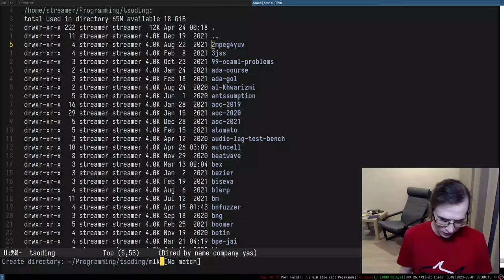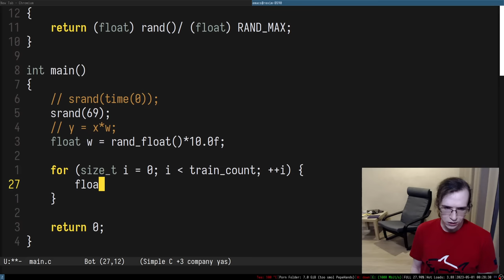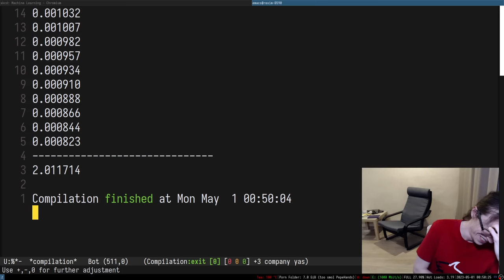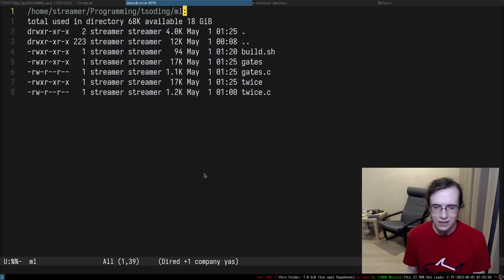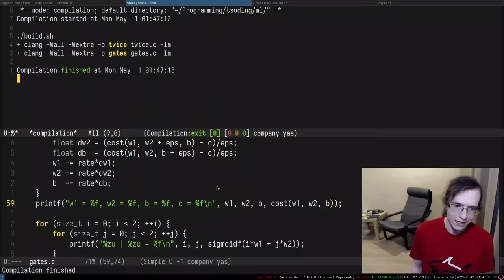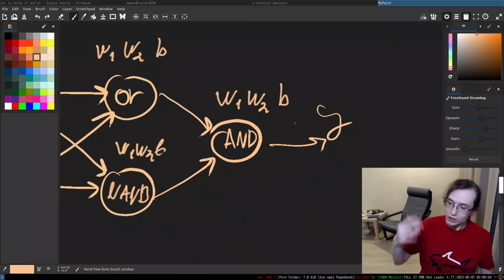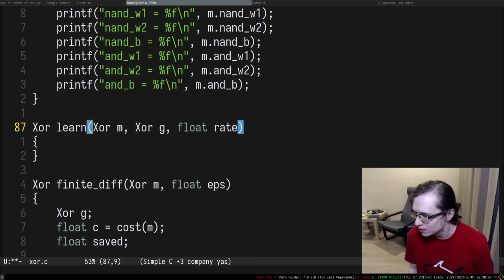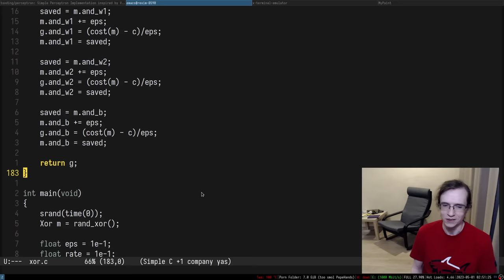Machine Learning in C (Episode 1)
Chapters:
- 00:00:00 - Intro
- 00:01:21 - What is Machine Learning
- 00:03:03 - Mathematical Modeling
- 00:08:15 - Plan for Today
- 00:10:32 - Our First Model
- 00:12:24 - Training Data for the Model
- 00:17:05 - Initializing the Model
- 00:19:52 - Measuring How Well Model Works
- 00:27:56 - Improving the Cost Function
- 00:32:27 - Approximating Derivatives
- 00:41:25 - Training Process
- 00:45:59 - Artifician Neurons
- 00:50:11 - Adding Bias to the Model
- 00:56:16 - More Complex Model
- 00:58:41 - Simple Logic Gates Model
- 01:06:04 - Activation Function
- 01:15:24 - Troubleshooting the Model
- 01:25:04 - Adding Bias to the Gates Model
- 01:27:36 - Plotting the Cost Function
- 01:29:28 - Muxiphobia
- 01:31:43 - How I Understand Bias
- 01:33:20 - Other Logic Gates
- 01:36:13 - XOR-gate with 1 neuron
- 01:38:46 - XOR-gate with multiple neurons
- 01:49:14 - Coding XOR-gate model
- 01:57:53 - Human Brain VS Artificial Neural Network
- 02:00:26 - Continue coding XOR-gate model
- 02:15:14 - Non-XOR-gates with XOR Architecture
- 02:18:30 - Looking Inside of Neural Network
- 02:24:57 - Arbitrary Logic Circuits
- 02:27:23 - Shapes Classifier
- 02:29:42 - Better Representation of Neural Networks
- 02:30:36 - Outro
- 02:30:50 - Smooch

Support:
- BTC: bc1qj820dmeazpeq5pjn89mlh9lhws7ghs9v34x9v9